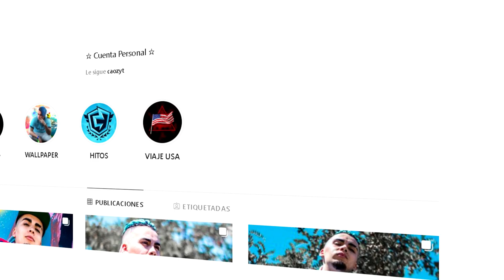MI REACCION A LA EXPLOSION DEL PUNTO CERO | CAOZ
¡HOLA! Como saben actualmente la inestabilidad del PUNTO CERO esta más critica y quería subir este video para dejarlo en el recuerdo, si quieren saber más respecto a la historia y lo que se viene en fortnite ve mis directos que son todas las noches por aquí mismo en youtube.

🎁 Hazte miembro y Obtén beneficios exclusivos para el canal!

Y Entérate de todos los detalles a cerca del canal!

CORREO ELECTRÓNICO PARA CONSULTAS EMPRESARIALES

😃 ¡Disfruta mucho del contenido que va con un cariño enorme! 😃